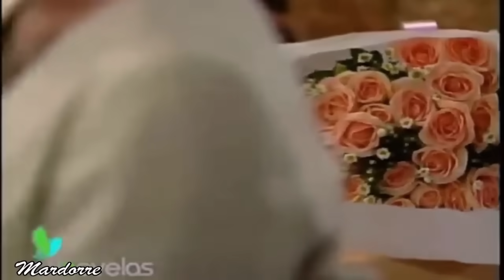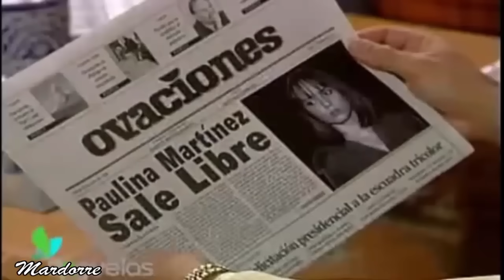LA USURPADORA Episodio 250 (capitulo 84 )Telenovela del año 1998 con Fernando Colunga y Gaby Spanic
primera parte  del Capítulo 84  de la telenovela " La Usurpadora " de 1998  protagonizada por Fernando Colunga y Gabriela Spanic